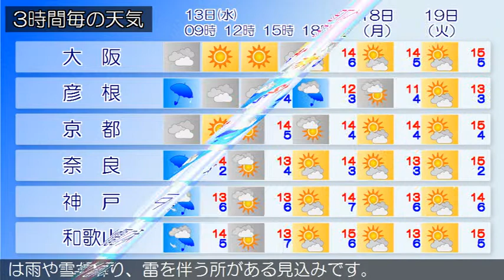2019/03/13 近畿地方の天気予報 朝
大阪府では、今日夜遅くまで強風や高波に、今日明け方まで急な強い雨や落雷に注意してください。近畿地方は、日本海の低気圧からのびる寒冷前線の影響で、おおむね曇りで雨の降っている所があります。今日の近畿地方は、日本海の低気圧からのびる寒冷前線や寒気の影響によりおおむね曇りで、北部を中心に断続的に雨や雪が降り、雷を伴う所があるでしょう。明日の近畿地方は、寒気の影響でおおむね曇り、北部を中心に午前中は雨や雪が降り、雷を伴う所がある見込みです。